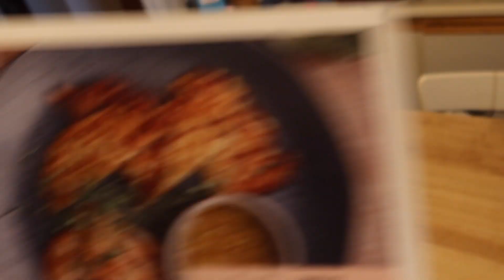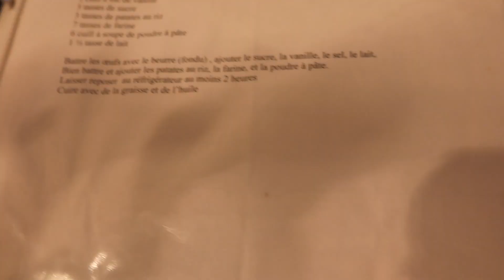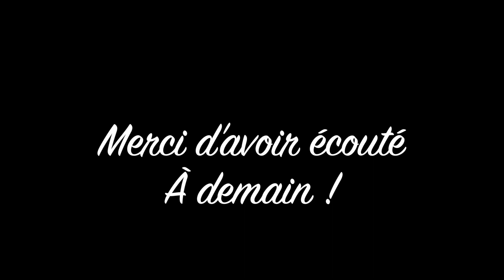BEIGNES AUX PATATES - Jour 15 du Vlogmas 2020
aujourd'hui, notre fameuse journée de production de beignes aux patates pour donner à nos amis et famille. Bon visionnement!
xx
Catherine

NOUVEAU!!

Evive Smoothie : Catherine10
Boîte Wonder Woman 10% de rabais : Catherine10
Les Belles Combines - Cadeau 15$ RueTabaga (Achat de 30$): MOMRDY2GO
Omaïki  10% de rabais sur tout le site:  momready2go
Boîte 4T 10% de rabais sur tout le site: momrdy2go

❄SUIVEZ-NOUS ICI❄

Suivez une jeune et grande famille québécoise dans leur vie quotidienne. Catherine et Frédérik sont parents de 5 enfants dynamiques, qui ne sont pas en manque d'énergie. Embarquez dans leurs aventures, leurs projets, leurs réussites et leurs échecs. Apprenez à les connaître à travers des moments remplis d'émotions, cette chaîne est leur journal de famille :)